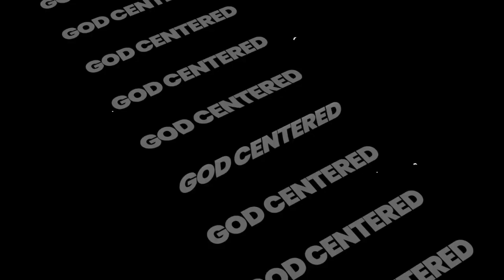Church of Impact, Part 3 at Vine Fellowship Church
Pastor Don McCaig